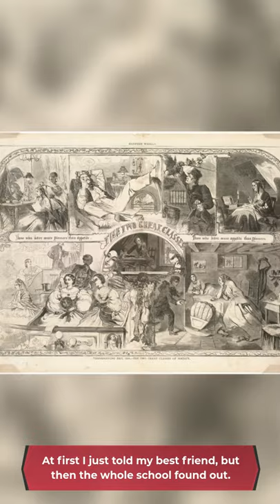The whole school thought I was going to star on Drake and Josh (Funny Short Stories)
The video is all about funny stories for kids information but also try to cover the following subjects:
-funny stories jokes
-funny stories to tell
-funny stories and jokes